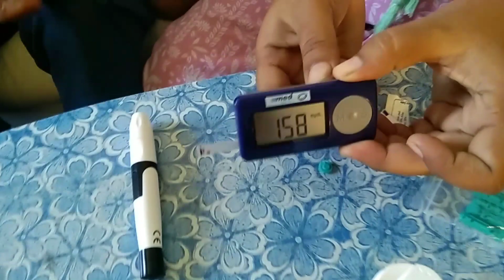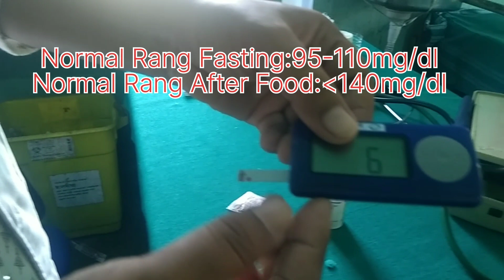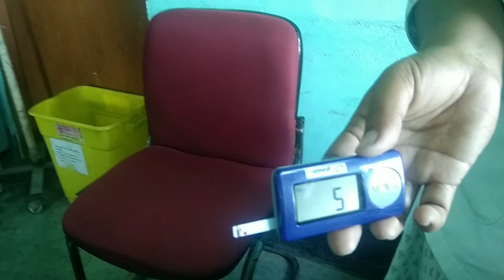How to check diabetes/sugar level at home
How to check Diabetes/sugar level at home with glucometer/Sugar kou mabrwi naiyw noao nw#Sugar level ko ghar mein bait kar check kar na glucometer se